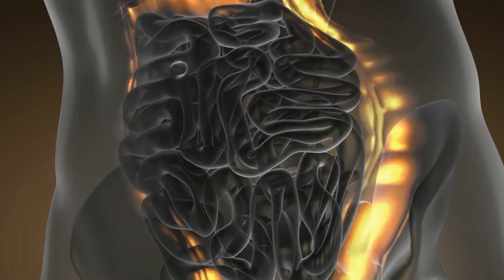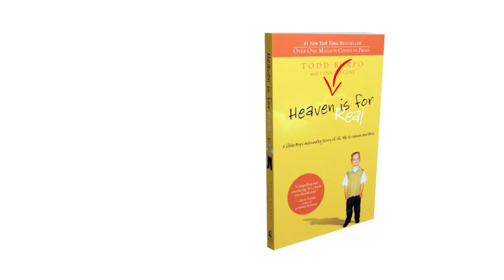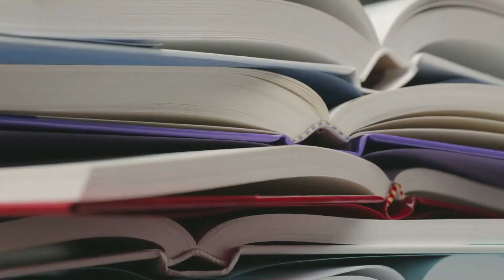Boy Dies, Comes Back, Says Jesus Gave Him a Message for the World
From ancient tribes to modern worlds, people have varying beliefs about post-existence. Although science suggests it is impossible, countless stories give an insight into the afterworld. In today’s video, you will see some real-life stories about people’s shocking experiences after death. First off is the story of Landon Kemp, Boy who died, Comes Back, Says Jesus Gave Him a Message for the World